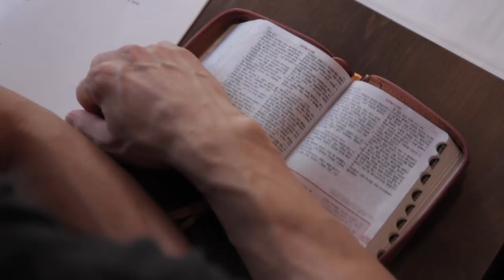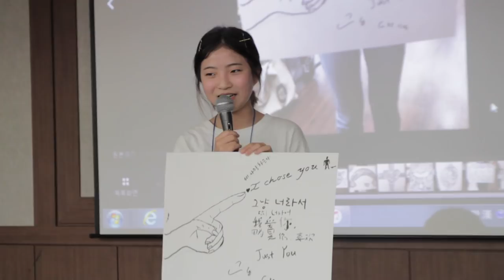EUC 2018 DAY 2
Love the LORD your God with all your heart and with all your soul and with all your strength. Deuteronomy 6:5